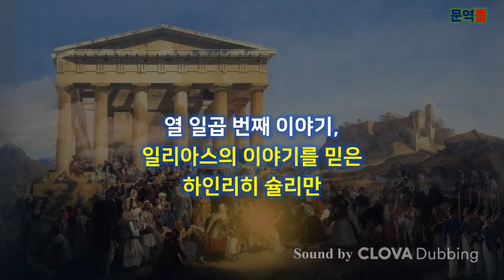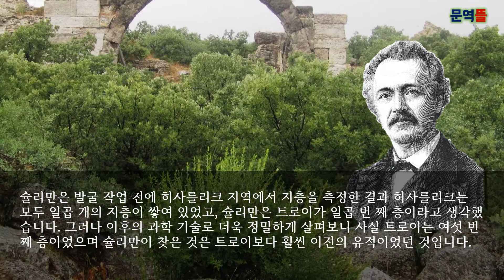[그리스사] 열 일곱 번째 이야기, 일리아스의 이야기를 믿은 하인리히 슐리만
지난번에 이야기한 것처럼 일리아스는 트로이 전쟁에서 가장 치열했던 51일을 노래한 작품으로 후대에 널리 퍼지며 사랑을 받았습니다.
사람들은 이 이야기가 그저 한 천재 시인의 무궁무진한 상상력에서 나왔다고 생각했지만 《일리아스》의 내용이 진짜라고 생각한 사람이 한 명 있었는데 바로 독일인 하인리히 슐리만이었습니다.
하인리히 슐리만은 어렸을 때부터 집안 어른들이 《일리아스》를 읽는 것을보며 자랐으며 그도 자연스럽게 《일리아스》를 읽고 트로이를 동경하면서 성장했습니다. 슐리만의 집은 아주 가난해서 그는 14살에 학교를 중퇴해야 했지만 이후 열심히 노력해서 무역업자가 되고 큰 부자가 되었는데 일을 하면서도 슐리만은 《일리아스》를 거듭 읽었습니다.